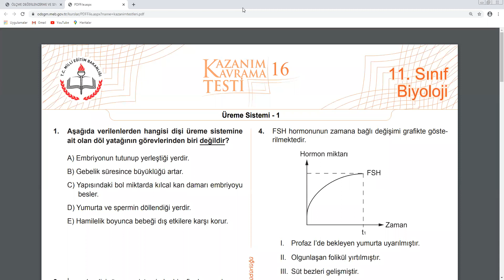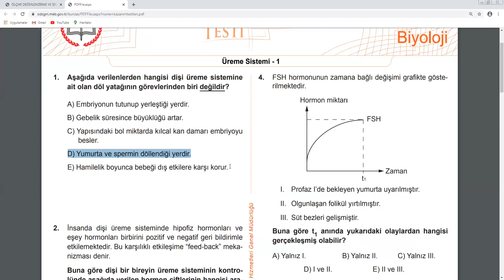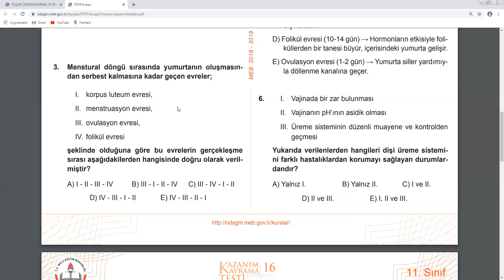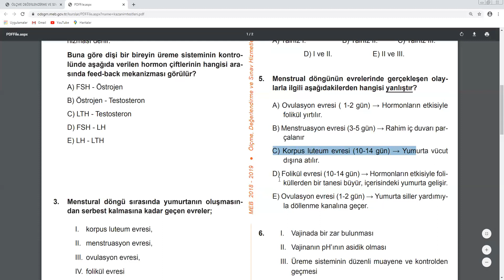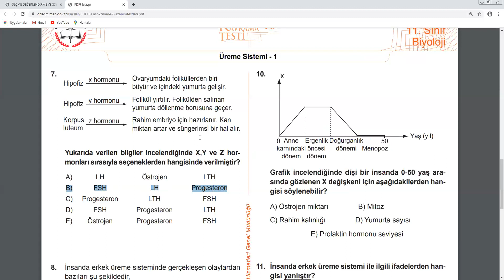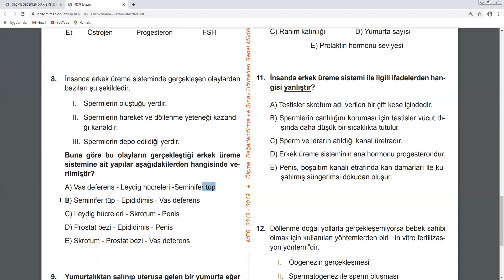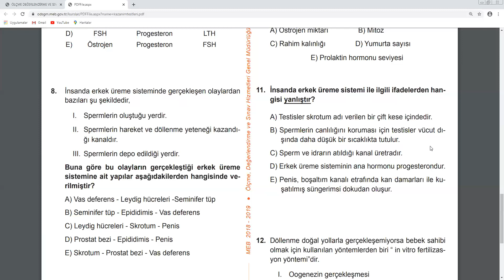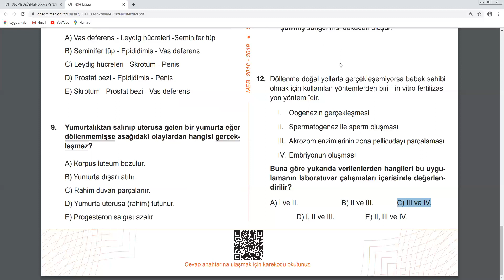2020 AYT 11.Sınıf BİYOLOJİ Üreme Sistemi-1 MEB Kazanım Testi-16